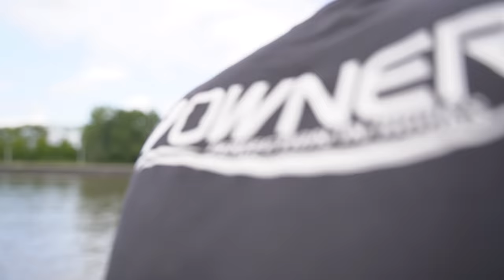Geisteskrank: Angeln mit gezupftem Köderfisch (Hier stehen Riesen)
Angeln mit gezupftem Köderfisch ist einfach hervorragend und unglaublich spannend. In diesem Video angelt unser Allroundexperte Dirk Ditters aktiv mit Köderfisch (Deadbait / Köfi) auf Zander, Hecht, Barsch und Wels und gibt euch einige Tipps wie jeder mit dieser Methode erfolgreich sein wird. Um einen kleinen Vergleich zu ziehen, ob die fische jetzt gerade wegen der aktiven Führung beißen, wirft er parallel noch seine Ansitzruten mit klassischen Köderfischmontagen ins Wasser. Die Angeltage entwickeln sich rasch zu absoluten Highlights. Was am Ende das Rennen macht seht ihr im Video. Gezeigt wird: Angeln mit gezupftem Köderfisch / Zanderangeln / Zander angeln / Angeln mit Köderfisch aktiv / Spinnfischen / Spinnangeln / Ansitzangeln / angeln auf Zander

Wir wünschen viel Spaß mit dem Angelfilm,
Dein Balzer-Team 💙💚

Auch beim Angeln mit gezupftem Köderfisch ist ein Zusammenspiel der richtigen Angelausrüstung entscheidend. Von einer Rolle erwartet man sich eine saubere Schnurverlegung, das Blei benötigt die ideale Form und die sollte den Köderfisch ideal aktivieren sowie jederzeit einen optimalen Anschalg setzen können. Mit den folgenden Links erhaltet ihr einige Infos zu super Angelgeräten.

▪️ Kapitel:

0:00 Unser Plan
1:18 Intro
2:03 Stellenwahl
2:42 Montage Köderfisch
3:28 Dirk ist aufgeregt
4:10 Tipps zum Nachtangeln
5:10 Stellenwechsel
5:59 Bis morgen
6:37 Vorbereitung für den Tag
7:11 Erster Fisch
8:05 Schleppbleimontage
8:37 Verlorener Fisch
8:50 Köderführung Schleppbleimontage
10:29 Und der Nächste
11:49 Aktiv vs. Passiv Zwischenfazit
13:04 Gerätewahl
13:49 Kick Back Rig
15:06 Fisch beim Werfen
16:18 Köderführung Kick Back Rig
17:38 Drop Shot Montage
18:19 Die Ansitzruten sind wieder im Rennen
18:42 Fehlbiss
19:48 Fetter Fisch auf gezupften Köderfisch
20:50 Auch die Ansitzrute bringt Fisch
21:39 Tipps zur Angelei
24:35 Dicker Fisch
26:00 Abschlussworte